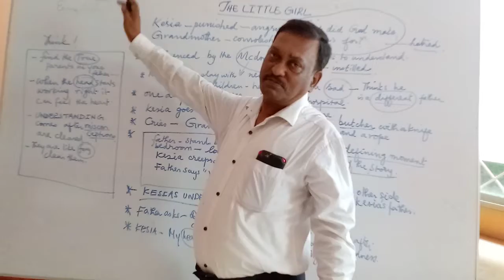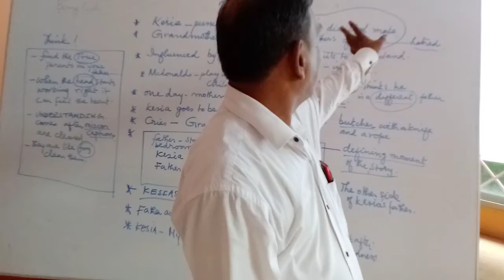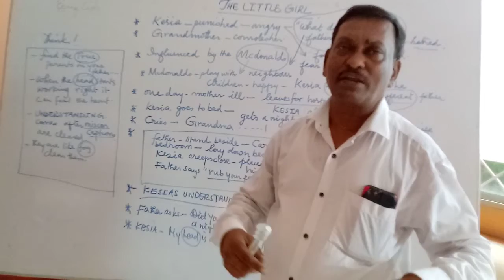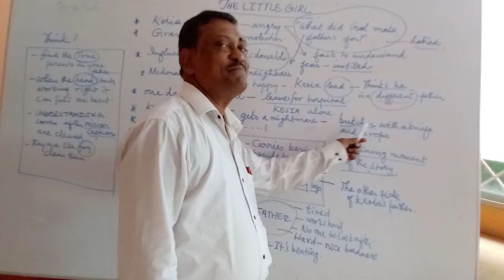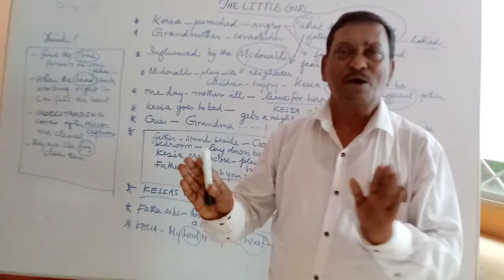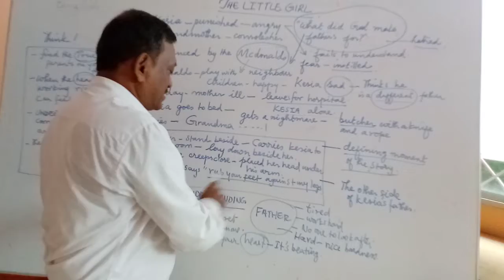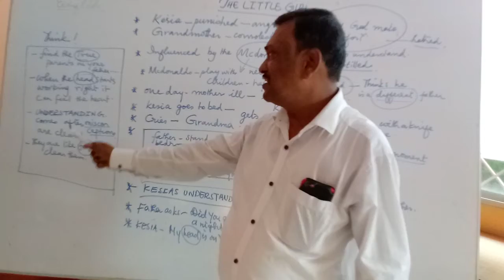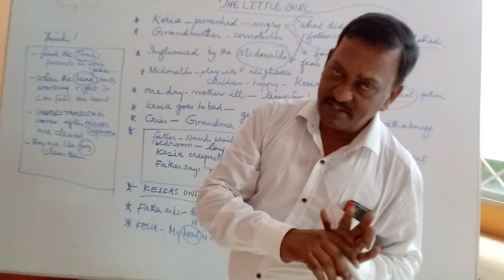Class IX English literatutre The Litile Girl